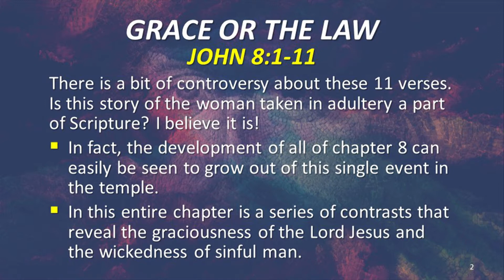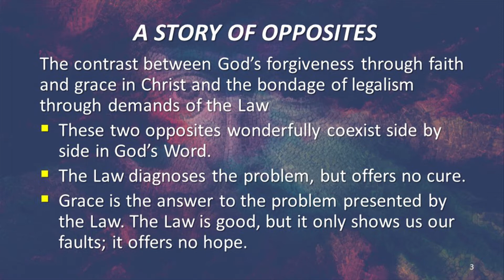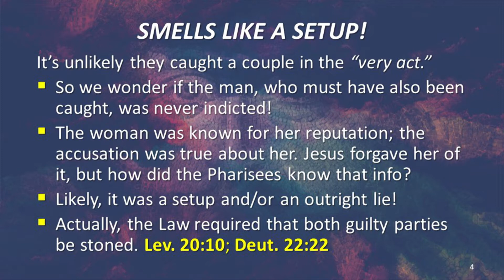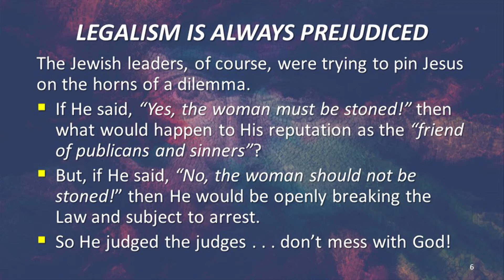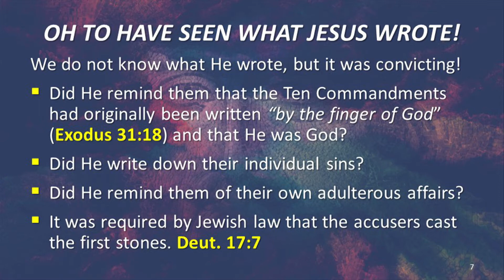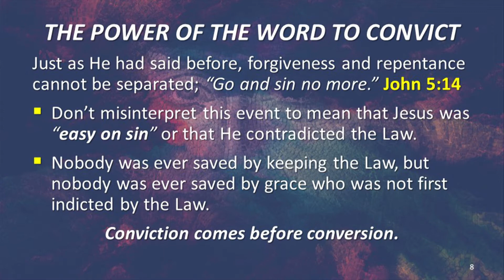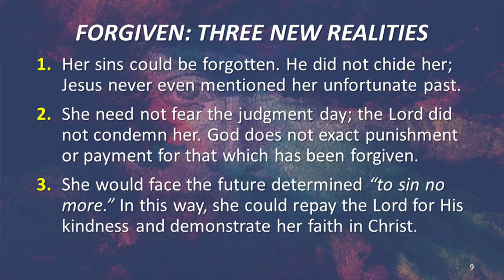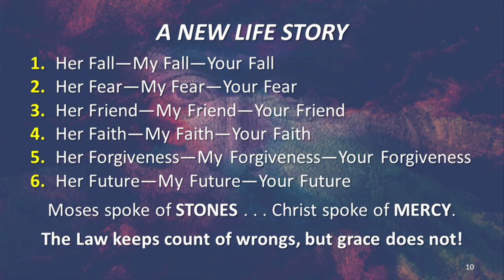Grace or the Law (John 8:1-11) 2/18/18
This is the sermon from our Sunday morning service on 2/18/2018 titled "Grace or the Law" on John 8:1-11 with Pastor Jeff Gill.